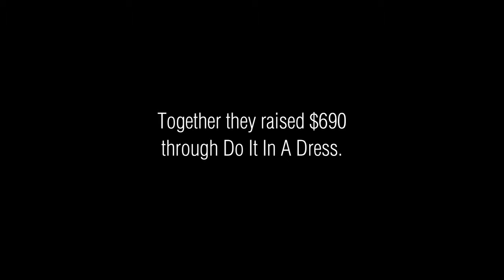Thank You Michelle Knoll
60 million girls around the world aren't in school. In 2013, Michelle Knoll and the Glenbrae Adult Riding Club wore school dresses to change that. Together they raised $690 through Do It In A Dress. Which will give 2 girls in Sierra Leone access to education.
We think that's pretty special.
Thank you Michelle and Glenbrae Adult Riding Club.